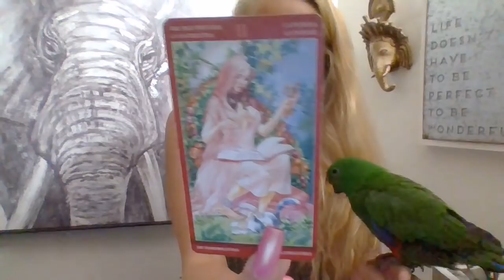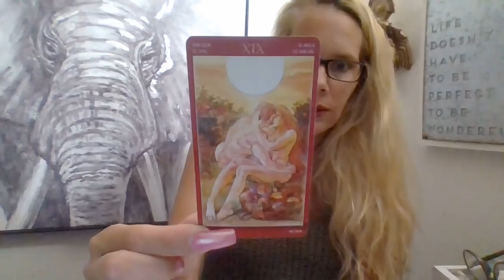Sagittarius* 🔥(Hot Tamales)🔥 Special Daily Read* 9~19~18